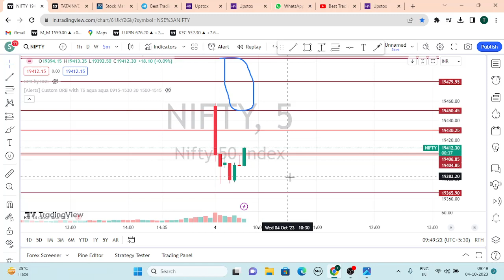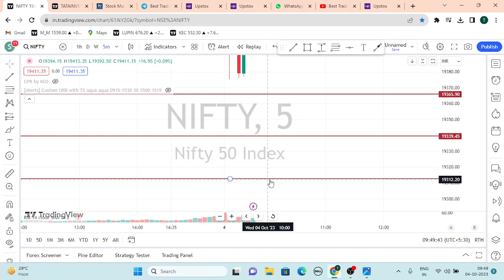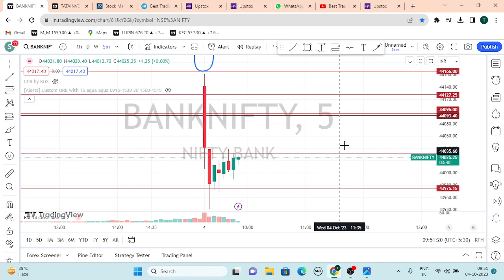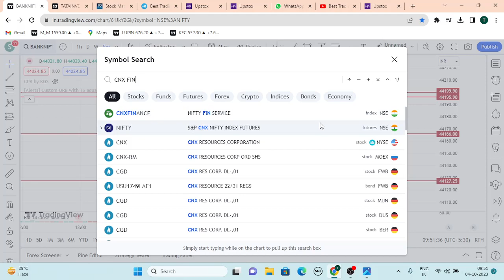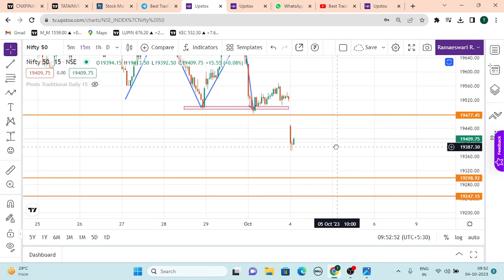04th OCTOBER MARKET ANALYSIS|NIFTY PREDICTION|BANKNIFTY PREDICTION TAMIL|FINNIFTY LEVELS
ACCOUNT OPENING LINK
The Psychology of Money Book by Morgan Housel in Tamil
ONLINE COURSE
Course fee : 1500 only
1.Types of candle
2.Patterns
3.TreNdline drawing method
4.Swing trading detail
All detail only In Tamil
2 week sunday only
Time 5:30pm to 7.00pm